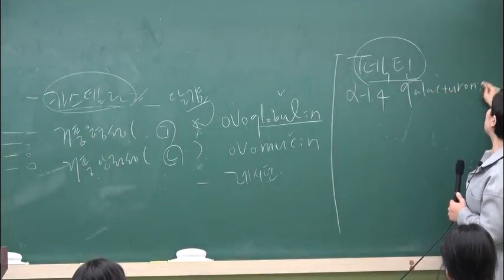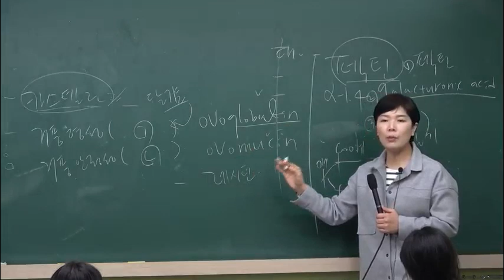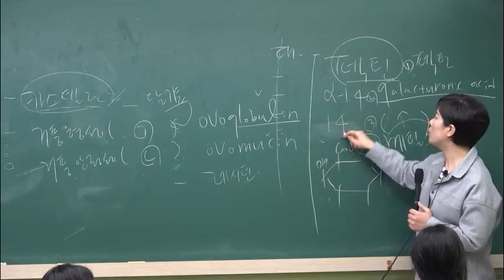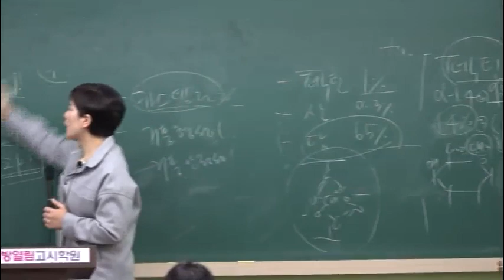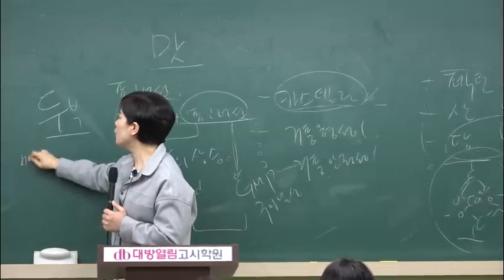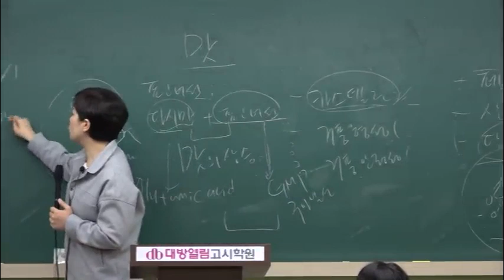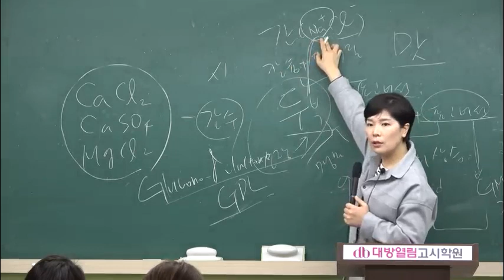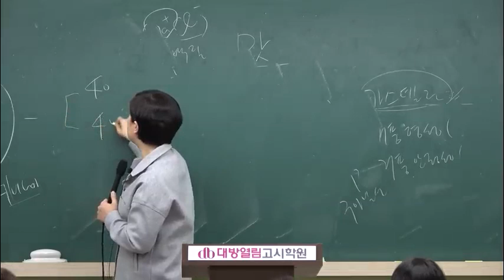이경연 교수의 2020 영양교사 조리원리 및 실습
이경연교수의 (2020) 조리원리 및 실습